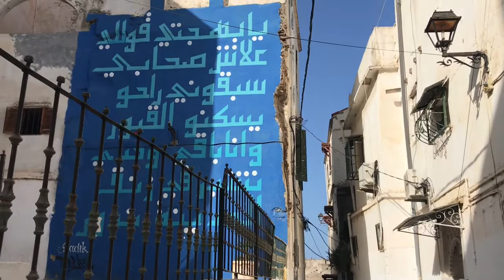Cabin Crew ✈ | Algiers, Algeria Vlog | Sadia Vlogs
Follow me and be updated